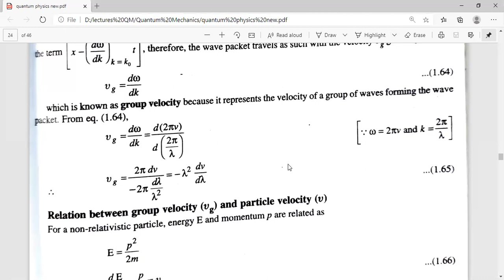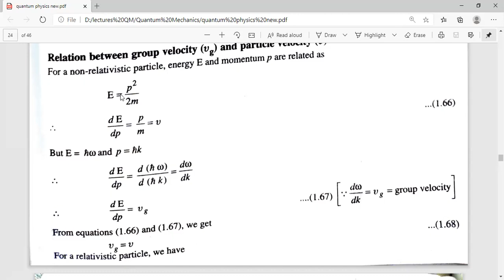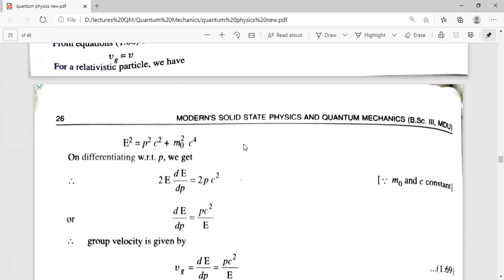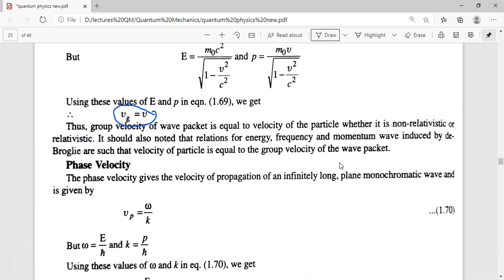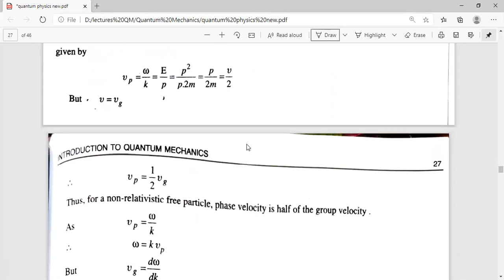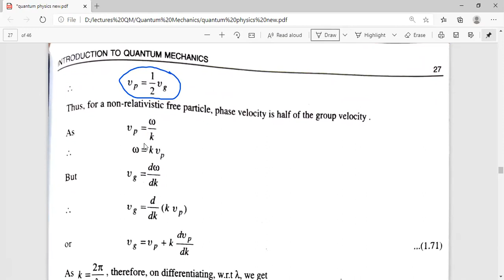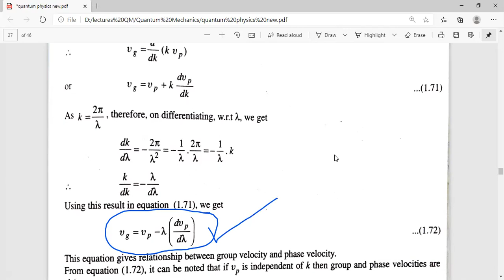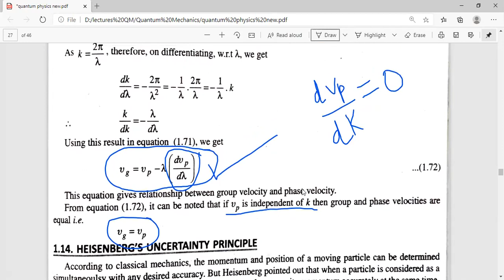Lecture 12 (Relation between group and phase velocity) B.Sc V Sem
This lecture is about the relation between group velocity and particle velocity for both relativistic and non-relativistic particles. It further derives the relation between phase and particle velocities and then the very important relation between group and phase velocities.